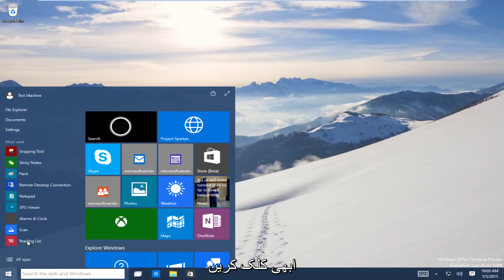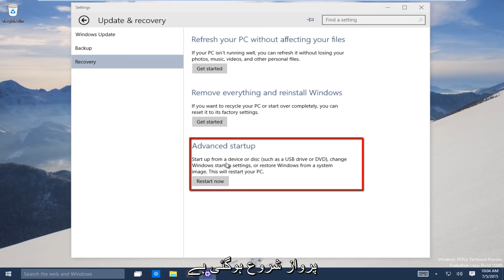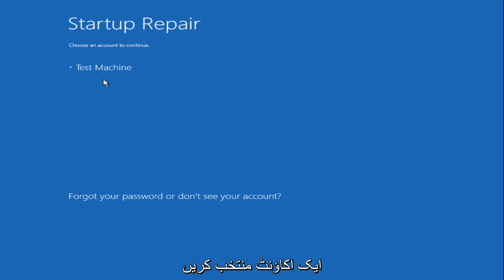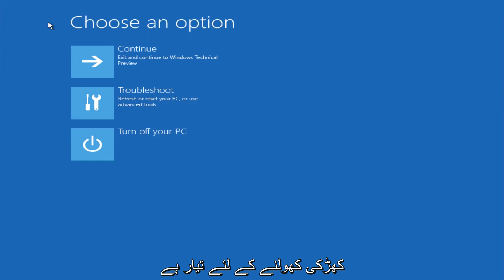خودکار مرمت کے استعمال سے ونڈوز 10 کی مرمت کیسے کریں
خود کار طریقے سے مرمت کا استعمال کرتے ہوئے ونڈوز 10 کی مرمت کریں

یہ ویڈیو دکھاتی ہے کہ کس طرح ونڈوز 10 میں خودکار مرمت کے آلے کا استعمال کیا گیا ہے۔ یہ ٹول مختلف مسائل کو حل کرسکتا ہے جن میں بدعنوان فائلیں ، سسٹم پارٹیشنز ، بوٹ سیکٹر اور ڈرائیور خود بخود حل ہوجائیں گے۔ یہ سبق ونڈوز 8 / 8.1 کے صارفین پر بھی لاگو ہوتا ہے

اگر آپ اس ٹول کو چلانے کے لئے ونڈوز میں بوٹ نہیں کرسکتے ہیں تو ، میری اسٹارٹ اپ مرمت ویڈیو دیکھیں (جو بنیادی طور پر خرابیوں کا سراغ لگانے کے اختیارات تک پہنچنے کے لئے کام کرتی ہے)

خودکار مرمت کے استعمال سے ونڈوز 10 کی مرمت کریں

اگر آپ کے کمپیوٹر میں ربوٹ لوپ یا ونڈوز 10 کی مرمت کے ل Auto خودکار مرمت کا استعمال کرتے ہوئے ونڈوز فائلوں کی خراب فائلوں جیسے مسائل ہیں تو یہ ایک اچھی شروعات ہے۔ خودکار مرمت یا اسٹارٹ اپ مرمت ونڈوز 10 میں کچھ عام مسائل کی بحالی ، حل اور بحالی میں مدد مل سکتی ہے۔ یہ حل آپ کے پی سی کے تمام مسائل حل نہیں کرسکتا ہے ، لیکن یہ ایک اچھا نقطہ آغاز ہے۔ یہ بدعنوان رجسٹری کیز اور ونڈوز اپ ڈیٹ سے متعلق مسئلہ کو حل کرسکتا ہے۔ کمپیوٹر کا ایک اور عام مسئلہ خراب سافٹ ویئر ڈرائیور یا پروگرام کا ہے۔ آپ کے کمپیوٹر پر اسٹارٹ اپ مرمت چلانے سے وہ مسائل حل ہوسکتے ہیں جو ونڈوز کو آپ کے کمپیوٹر یا لیپ ٹاپ پر لوڈ کرنے سے روکتے ہیں۔ یاد رکھیں یہ ٹول ہر آلے کے لئے ایک فکس نہیں ہے ، اس کی حدود ہیں ، لیکن سب ختم نہیں ہوا ہے ، آپ کے پاس دوسرے آپشن بھی کھلے ہوئے ہیں جیسے ، نظام کی بحالی ، سسٹم امیج ریکوری ، اپنے پی سی کو ریفریش کریں اور اپنے پی سی کو ری سیٹ کریں۔

مرحلہ 1: CD یا USB کو اپنی ڈرائیو میں رکھیں اور اس سے بوٹ کریں
مرحلہ 2: جب انسٹال اسکرین پاپ اپ ہوجائے تو ، نیچے بائیں طرف دیکھو اور "اپنے کمپیوٹر کی مرمت کرو" کو منتخب کریں۔
مرحلہ 3: اب آپ کو ایک اسکرین نظر آئے گا جس میں کہا گیا ہے کہ "ایک اختیار منتخب کریں"۔ "خرابیوں کا سراغ لگانا" ، پھر "اعلی درجے کے اختیارات" ، اور پھر "اسٹارٹ اپ مرمت" منتخب کریں۔

یاد رکھیں کہ آپ کے اعداد و شمار کو مستقل بنیاد پر بیک اپ کرنا آپ کو طویل عرصے میں بہت پریشانی سے بچا سکتا ہے۔

اگر ٹیوٹوریل آپ کے لئے کام نہیں کرتا ہے تو اضافی (اختیاری) اقدامات:

ونڈوز 8 اور 10 کے اعلی درجے کی اسٹارٹ اپ ٹولز ونڈوز کے پچھلے ورژن کے ٹولز سے مختلف کام کرتے ہیں۔ اگر آپ کا ونڈوز 8 یا 10 سسٹم ٹھیک سے بوٹ نہیں ہوسکتا ہے تو ، ٹولز خودبخود نمودار ہوں گے تاکہ آپ اس مسئلے کو حل کرسکیں۔

ایک بار جب آپ اعلی درجے کی شروعات کے اختیارات تک رسائی حاصل کرلیتے ہیں تو ، آپ کو دشواریوں کے ازالہ اور مرمت کے اختیارات تک رسائی حاصل کرنے کے لئے دشواریوں کے اختیارات پر کلک کرنا (یا نل) لگانا ہوگا۔ اپنے پی سی کو جاری رکھیں اور بند کریں آپشنز ونڈوز میں بوٹنگ جاری رکھیں گے (یہ فرض کرتے ہوئے کہ کوئی مسئلہ نہیں ہے) یا آپ کے کمپیوٹر کو بند کردیں گے۔

خرابیوں کا سراغ لگانے کی سکرین ریفریش اور اپنے پی سی کے اختیارات کو دوبارہ ترتیب دینے تک آسان رسائی فراہم کرتی ہے۔ یہ خاص طور پر مفید ہے اگر آپ اپنے پی سی کو ریفریش کرنا چاہتے ہیں یا ونڈوز میں نہیں جاسکتے ہیں۔

اگر آپ صرف اپنے کمپیوٹر کو ٹھیک کرنا چاہتے ہیں اور آپ کو اس بات کا یقین نہیں ہے کہ کون سا آپشن منتخب کرنا ہے تو اپنے پی سی کو تازہ دم کرنے کی کوشش کریں تاکہ آپ اپنی تمام فائلیں ضائع نہ کریں۔
مزید اعلی درجے کی خرابیوں کا سراغ لگانا اور مرمت کرنے والے ٹولز کے ل Advanced ، (یا ٹیپ کریں) جدید اختیارات پر کلک کریں۔

اعلی درجے کی آپشنز اسکرین میں اعلی درجے کی خرابیوں کا سراغ لگانا اور مرمت کے اختیارات ہیں۔

سسٹم کی بحالی: اپنے کمپیوٹر کو پہلے سے بحال ہونے والے مقام پر بحال کریں۔ ونڈوز میں سسٹم ریسٹور استعمال کرنے کی طرح ہی ہے۔ تاہم ، اگر ونڈوز 8 بوٹ نہیں کرسکتا ہے ، تو آپ اپنے کمپیوٹر کو کام کرنے والی حالت میں بحال کرنے کے بعد مناسب طریقے سے بوٹ کرسکتے ہیں۔

سسٹم امیج ریکوری: سسٹم امیج فائل کا استعمال کرکے اپنے کمپیوٹر کو بحال کریں۔ سسٹم کی شبیہہ آپ کے کمپیوٹر کی حالت اور فائلوں کو اوور رائٹ کرتی ہے۔ سسٹم امیج بنانے کے لئے آپ کو ونڈوز 8 میں ونڈوز 7 کے بیک اپ ٹولز کو استعمال کرنے کی ضرورت ہوگی۔

خودکار مرمت: ان مسائل کی خود بخود مرمت کرنے کی کوشش کریں جن سے ونڈوز کو صحیح طریقے سے بوٹ ہونے سے روکا جاسکے۔ اگر آپ کا کمپیوٹر ونڈوز میں بوٹ نہیں ہوسکتا ہے تو ، یہ آپشن ایک قابل آزمائش ہے۔

کمانڈ پرامپٹ: بحالی ماحولیاتی کمانڈ پرامپٹ کھولیں۔ اس سے آپ اپنے کمپیوٹر کو دشواریوں سے دور کرنے اور اسے ٹھیک کرنے کیلئے طرح طرح کے کمانڈ چلائیں گے۔ یہ اختیار صرف ان اعلی درجے کے صارفین کو استعمال کرنا چاہئے جو جانتے ہیں کہ وہ کیا کر رہے ہیں۔

اسٹارٹ اپ سیٹنگز: اسٹارٹ اپ سیٹنگ آپشن آپ کو متعدد اسٹارٹ اپ آپشنز میں ترمیم کرنے کی سہولت دیتا ہے۔ مثال کے طور پر ، آپ یہاں سے سیف موڈ کو اہل کرسکتے ہیں۔ آپ ناکامی کے بعد خود کار طریقے سے دوبارہ شروع کرنے کو بھی غیر فعال کرسکتے ہیں - اگر آپ کا کمپیوٹر مسلسل نیلی اسکریننگ اور دوبارہ چل رہا ہے تو یہ آپشن غلطی کے پیغام کو دیکھنے کی اجازت دیتا ہے۔

یہاں جدید ترین اختیارات آپ کو مسئلہ حل کرنے کی اجازت دے سکتے ہیں - خودکار مرمت کا اختیار خاص طور پر مفید ہے ، اور سسٹم ریسٹور یا سیف موڈ آپشنز آپ کو کمپیوٹر بوٹ کرنے میں مدد کرسکتے ہیں۔ اگر ان میں سے کوئی بھی آپشن کام نہیں کرتا ہے تو آپ کو ریفریش (یا مکمل ری سیٹ۔) کرنے کی ضرورت ہوگی۔

اس ٹیوٹوریل میں کمپیوٹر ، لیپ ٹاپ ، ڈیسک ٹاپس ، اور گولیاں جن میں ونڈوز 10 آپریٹنگ سسٹم (ہوم ​​، پروفیشنل ، انٹرپرائز ، تعلیم) چل رہے ہیں ان سبھی ہارڈ ویئر مینوفیکچرس ، جیسے ڈیل ، ایچ پی ، ایسر ، اسوس ، توشیبا ، لینووو ، اور سام سنگ) کے لئے درخواست دی جائے گی۔ .